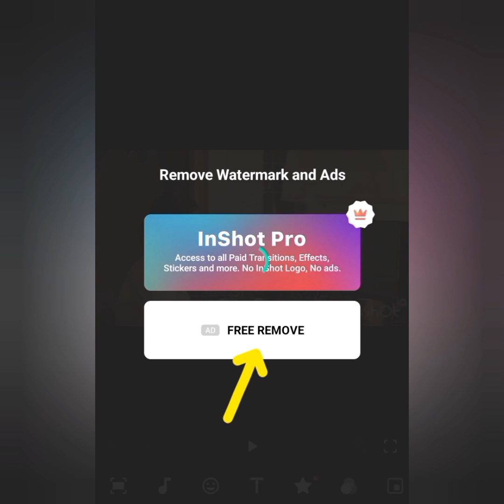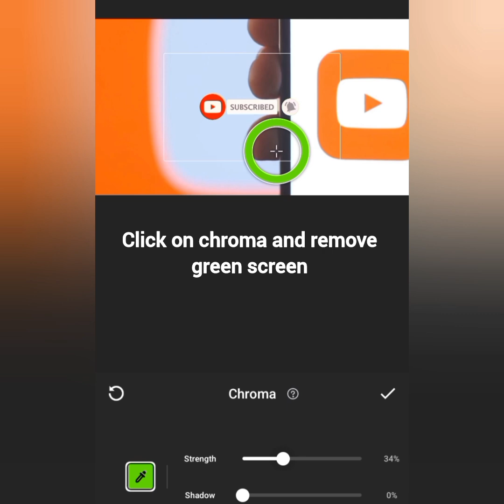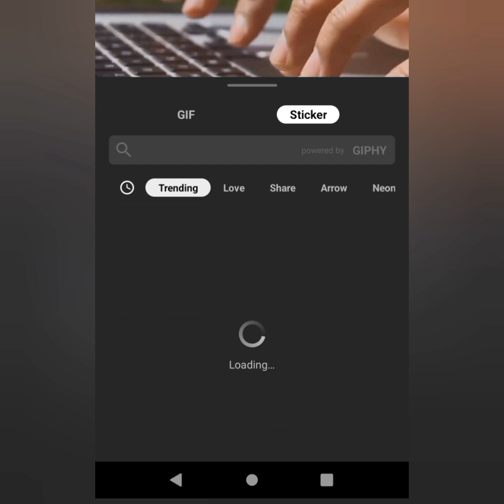Inshot tips & tricks for beginners | Easy video editing anyone can do on inshot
Inshot tips & tricks for beginners| Inshot video editing oro level